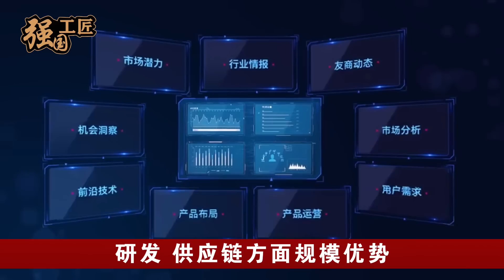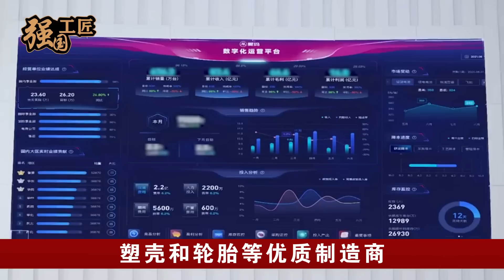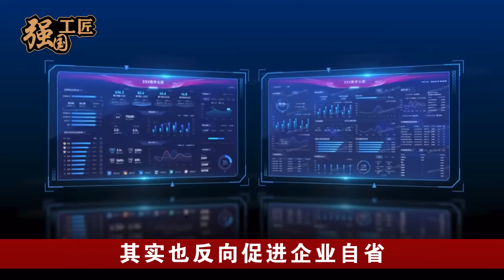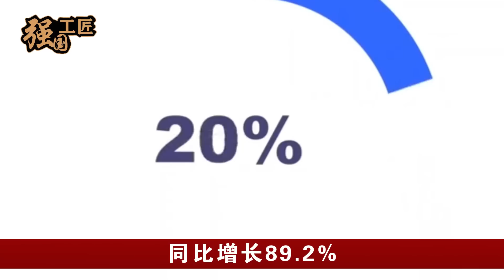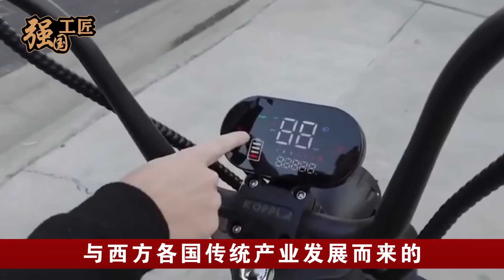中国两轮电动车火爆全球，一辆卖330美元可以骑十年，销量激增200%美国成最大市场，联合国惊呼：简直不可思议！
中国制造的两轮电动车彻底火爆全球，销量激增200%一辆车330美元，并且还可以骑十年，美国成最大市场，对此联合国都表示，这简直太不可思议了。那中国的两轮电动车为何如此受欢迎呢？本期视频就让我们来详细了解一下。